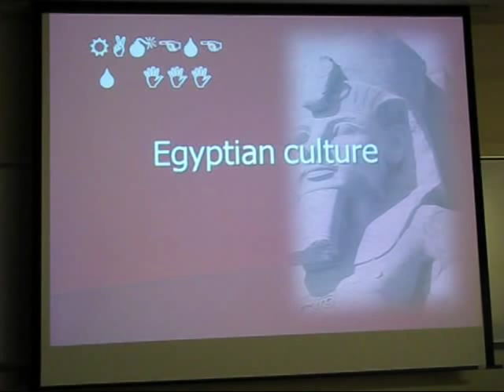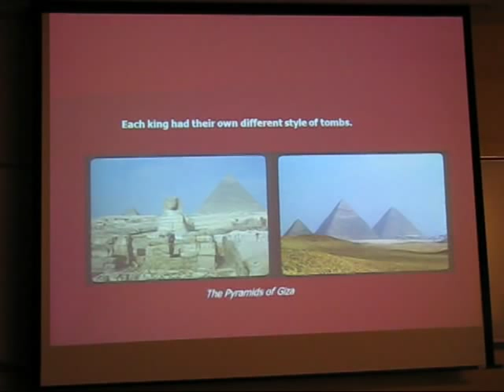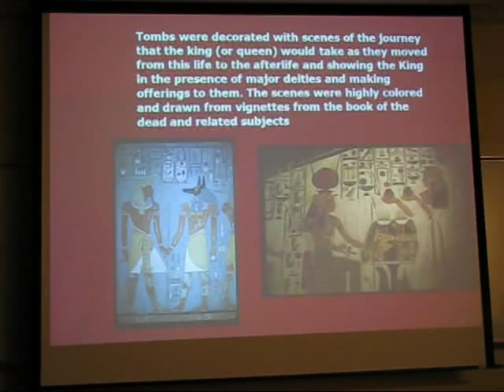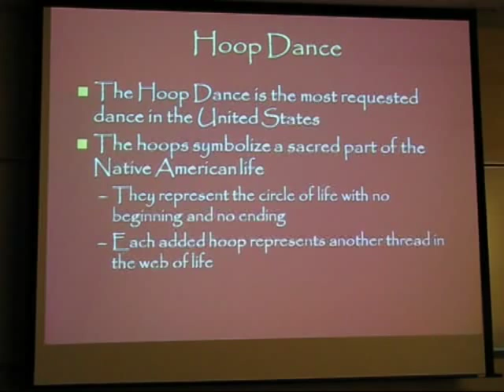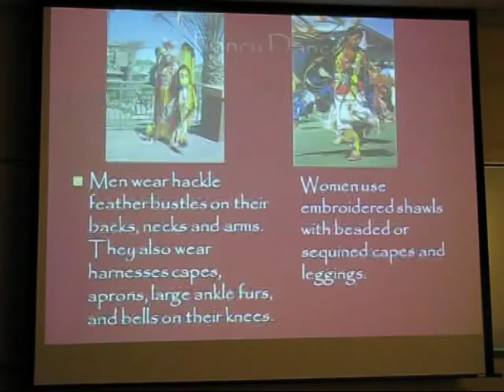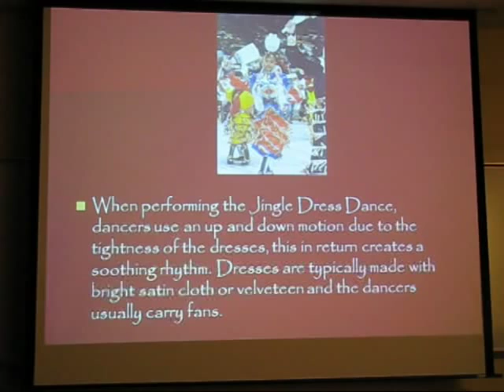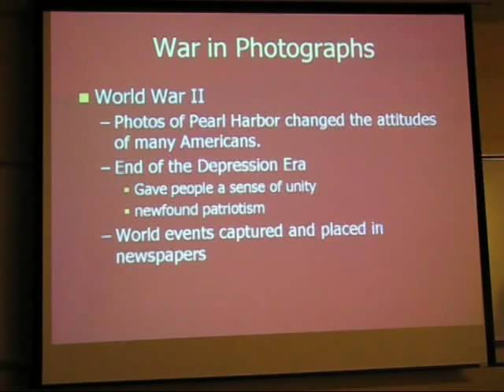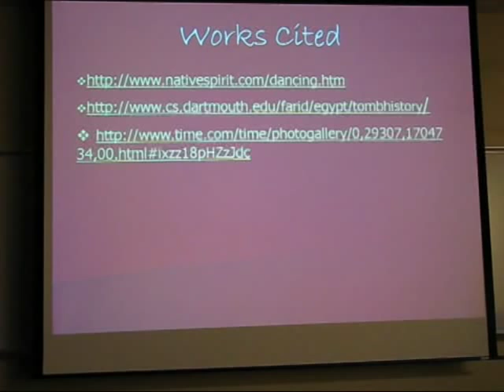Honors in Action Project - Presentation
Presentation held by Omega Omega Chapter of Phi Theta Kappa International Honors Society.
The presentation answers the question of Issue 8: The Arts - How are the arts used as a record of history and culture?